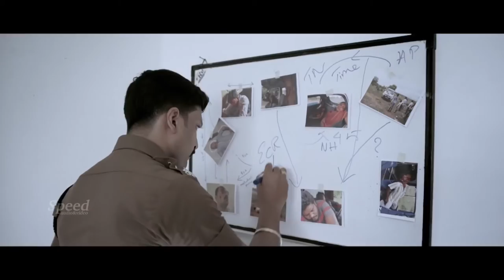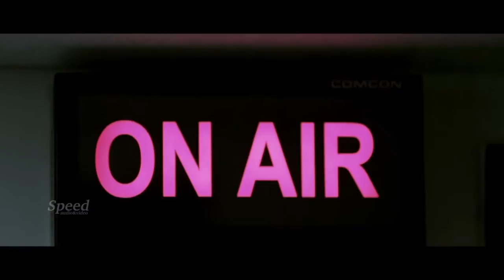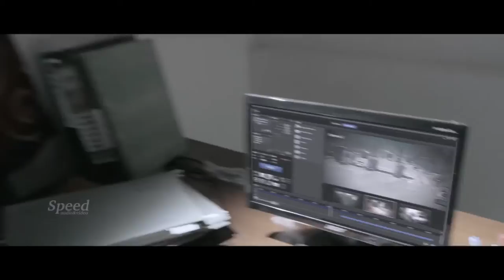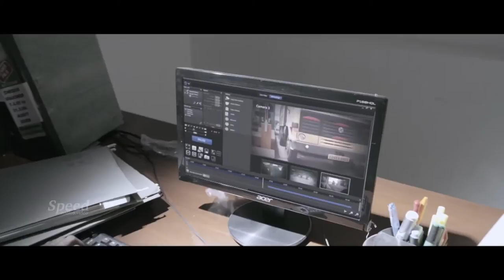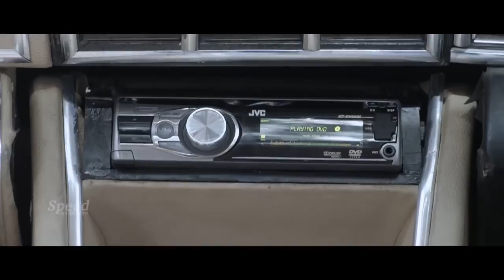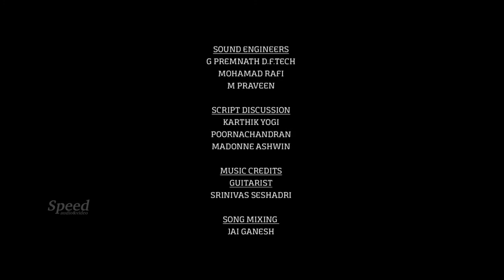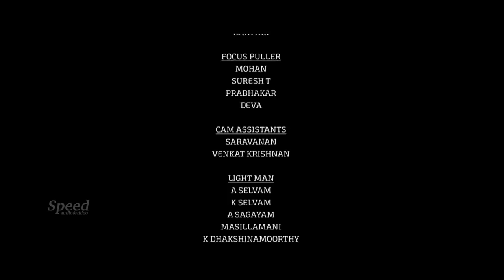Sawaari | Tamil Movie | Benito Franklin, Sanam Shetty, Karthik Yogi, Mathivanan Rajendran